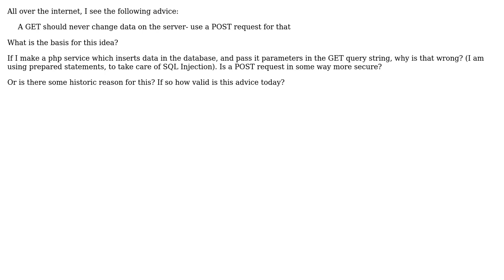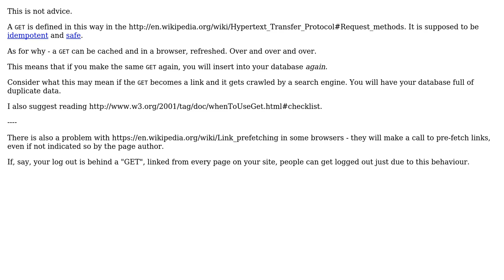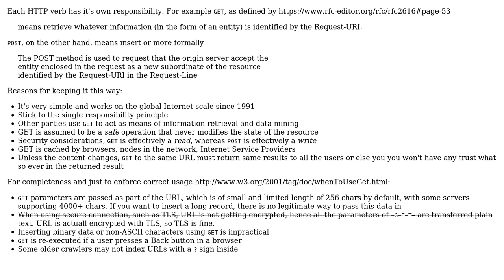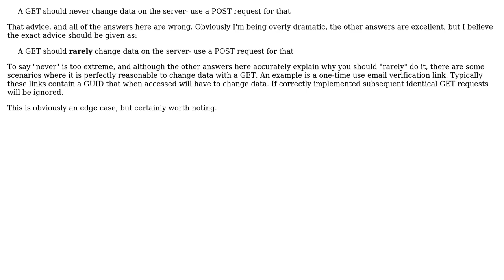Software Engineering: Why shouldn't a GET request change data on the server? (6 Solutions!!)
Software Engineering: Why shouldn't a GET request change data on the server?

With thanks & praise to God, and with thanks to the many people who have made this project possible! | Content (except music & images) licensed under CC BY-SA | Music | Images & others | With thanks to user TTT user Sarel Botha user oleksii user Oded user Nathan Long user Devdatta Tengshe and the Stack Exchange Network Trademarks are property of their respective owners. You are responsible for your own actions.